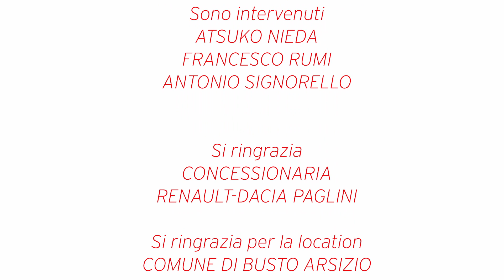BACKSTAGE - 38° PUNTATA: Associazione Culturale "La Ponchielli" APS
Trentottesima puntata di Backstage con l’associazione culturale La Ponchielli : un viaggio alla scoperta della musica lirica a Busto Arsizio con l’auspicio di un coinvolgimento sempre più significativo dei giovani. Con noi il presidente Antonio Signorello, il segretario Francesco Rumi e la pianista giapponese Atsuko Nieda. Conduce Laura Vignati